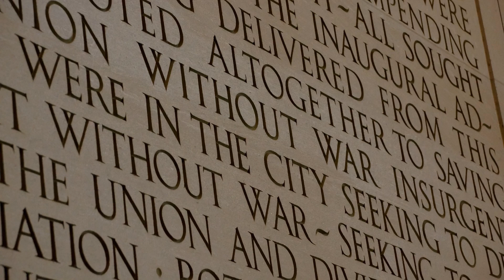Lincoln's Birthday, 12 February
Lincoln's Birthday, celebrated on February 12th, is a holiday honoring the birth of Abraham Lincoln, the 16th President of the United States. Learn about the significance of this day and the life and achievements of Abraham Lincoln.